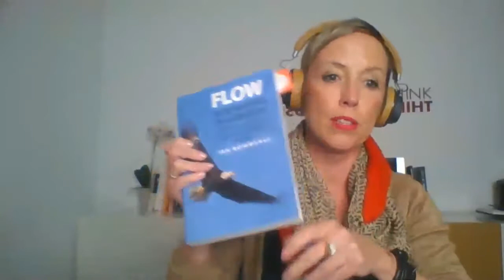YFIN EP 12 Een nieuw tijdperk is aangebroken met Jan Bommerez (Dutch)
Your future is NOW! Ben jij klaar voor de toekomst? Is jouw business klaar voor de toekomst? Of zit je nog vast in oude gewoontes en het denken dat dateert van de 20ste eeuw? Tijd om wakker te worden.
In haar maandelijkse inspirerende gesprekken nodigt Greet Bunnens ondernemende gasten uit die hun ideeën vertellen over de toekomst. En voor wie Greet kent - ze giet er haar humoristische en positieve saus over.

In deze episode hebben Jan Bommerez en Greet Bunnens het onder andere over:
👉21/12/2020
👉Het nieuwe tijdperk dat zich aandient
👉Het effect hiervan op ons leven en onze business
👉Loslaten en hoe je dat doet
👉Vergeven en hoe je dat doet
👉Durf te vragen en kwetsbaarheid
👉Het nieuwe leiderschap
👉En veel meer.

Gast
JAN BOMMEREZ
Jan Bommerez is best seller auteur van 6 boeken: Flow, Kun je een rups leren vliegen?, Door de bomen het bos zien, Minder moeten meer FLOW, Het oog kan zichzelf niet zien & Jouw Grootste Prestatie Ooit.
Jan is momenteel zijn meesterwerk rond trauma aan het schrijven. Trauma betekent “bevriezen” (freeze) en in wanneer in freeze is flow niet mogelijk. Jan creëerde een online platform waar je zijn oefeningen kan doen om te leren loslaten en jezelf te helen. Je kan het platform vinden op
Sinds 1995 woont hij in California

Gastvrouw
GREET BUNNENS
Jouw Personal Business, Mindset & Performance Coach. Als jij een authentieke business wil neerzetten, een business die écht het verlengde is van jezelf, dan verdien je persoonlijke en individuele aandacht. Omdat jij en je business niet passen in een 1 size fits all standaard programma. Daarom werk ik meestal 1 op 1 met de ondernemers en ik werk enkel met the B.E.S.T. Wat de betekenis is achter dit acroniem vind je op mijn

ABOUT GREET BUNNENS
I strongly believe that you can only grow a personal brand and a business if you first grow your mindset. I also believe that too many entrepreneurs work too many hours and do not enjoy life to the fullest. And last but not least, I believe that too many entrepreneurs don't have a clear purpose and lose themselves in a rat race where there is no room for authentic and soulful entrepreneurship.

I want to show you:
* How to grow a strong mindset
* How to develop an authentic personal brand
* How to build a soulful business
* How to work smart, not hard
* How to live the fulfilled & purposeful life you deserve
* How to make good money along the way